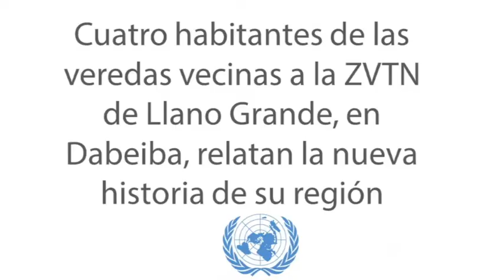La Esperanza de Llano Grande, Dabeiba - Antioquia. RelatosDeEsperanza.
RelatosDeEsperanza| “En estos montes respiramos la tranquilidad más linda que nos merecemos como campesinos y como dueños de estas tierras”, Néstor Higuita, fiscal de la Acción Comunal de la vereda El Retiro, cerca de la ZVTN Llano Grande en Dabeiba, Antioquia. Nuestra primera serie con las comunidades que viven la paz desde las zonas donde rebrota la Esperanza.